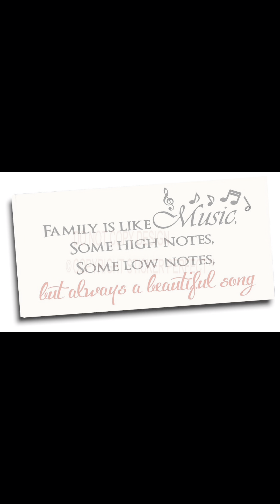Despedida @ Hapag Luntian